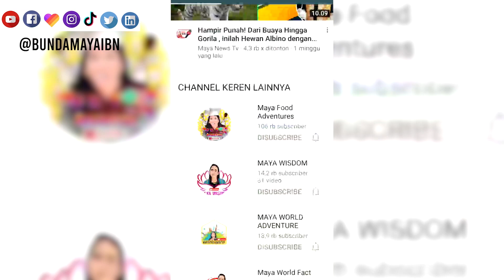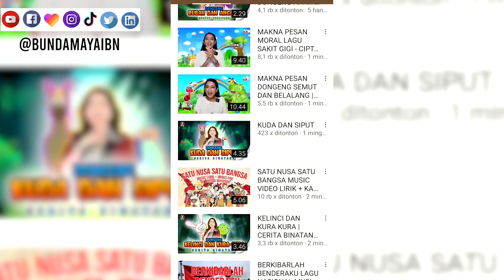DONGENG BAWAH MERAH DAN BAWANG PUTIH